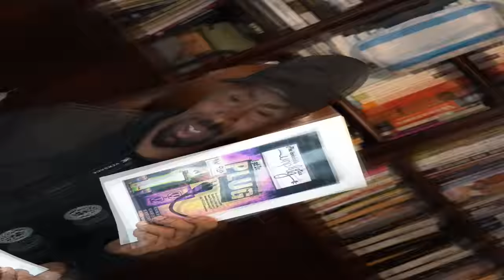Uncovering Tazadaq's Debt Validation Letter: IT My Car Title Miracle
Tazadaq's Debt Validation Letter Got The  Title to My Car I used His Book The Plug Settlement And Cl
Cyrstal: Tazadaq's Debt Validation Letter From His Book The Plug Got Title To My Car Testimony . Learn How Crystal Used a Debt Validation Letter From Tazadaq's Book To Get Title to Her Car.
This actually happened. It's not another Coach MT or Christopher Hauser false promise, Tazadaq; s remedies actually continues to work. Kahan Tazadaq lives the lifestyle that the fake creditors lie about, and he continues to help others achieve the remedy that they long for. With the recession debt is causing tremendous hardships. Student Loan Relief Is Ending in 2022: Are You Ready?